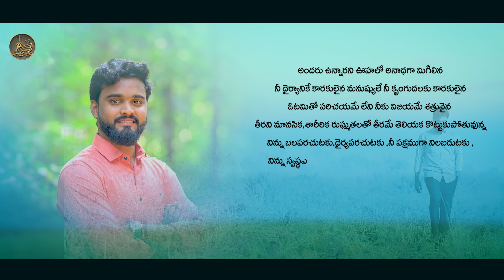Nee sannidhe chalunu | Telugu Christian Full Video song | S David Livingstone